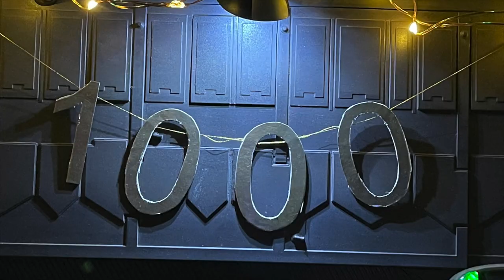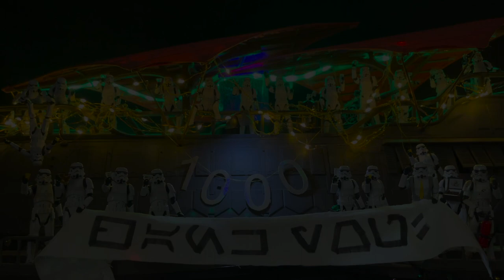Star Wars 1K Instagram Followers - I just want to Celebrate [Music Video] Khetanna Jabba's Barge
Quick set up and Music Video to celebrate reaching 1000 followers on Instagram. Thank you to all of my friends, fans and supporters!!

Music is Dondero High School's cover from Rare Earth. Great recording!